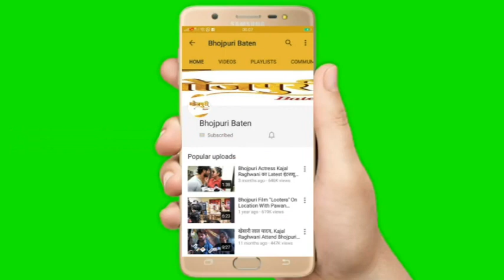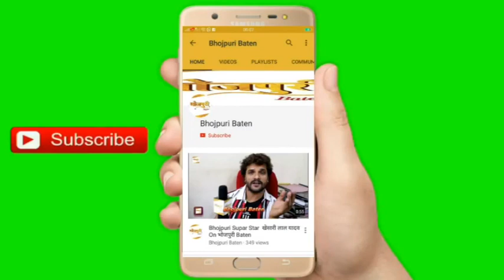Kajal Raghwani और Pradeep Pandey ने किया Green Cinema Award 2021 में मस्ती